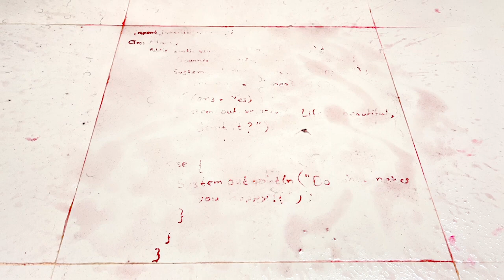The Choice by Mominur Rahman | 211012009